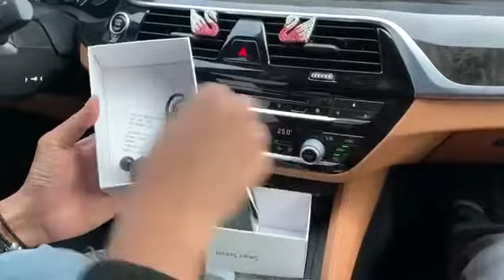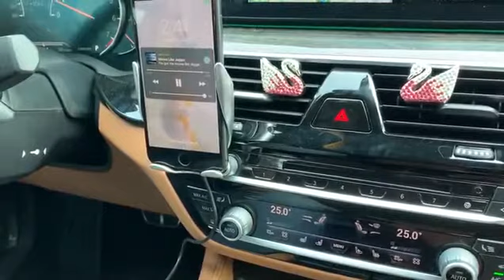ClampNGo Smart Sensor Car Wireless Charger